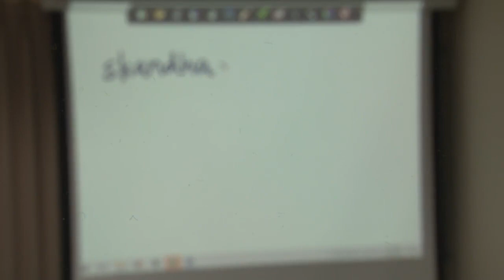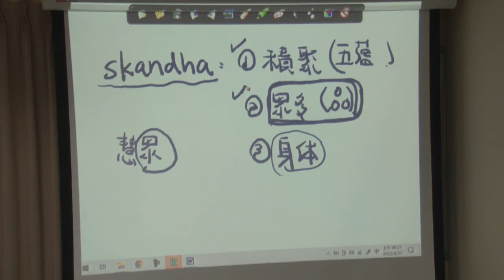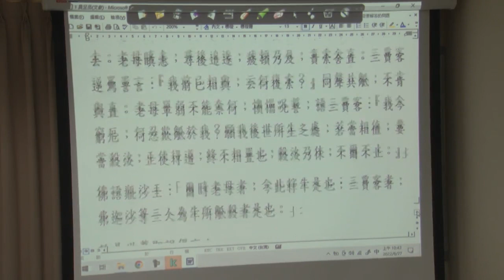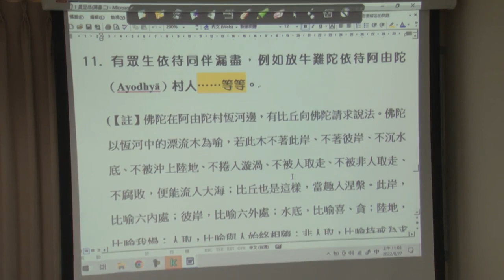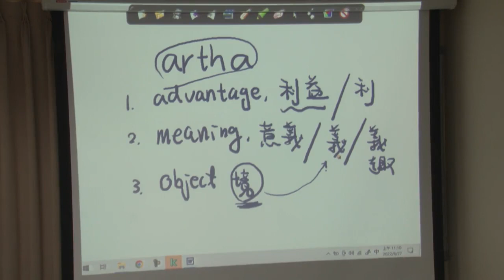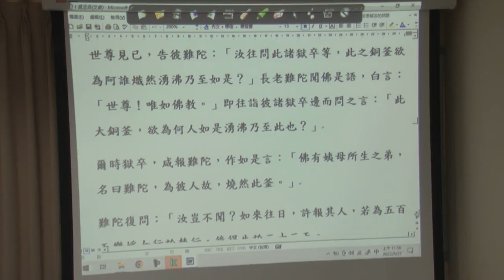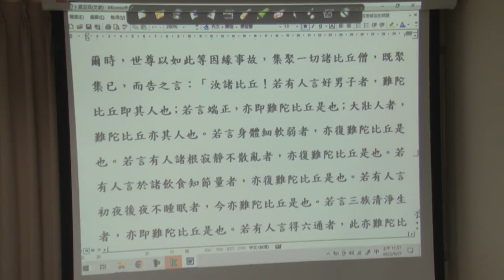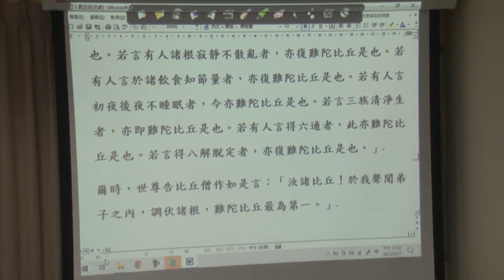滅三心解說--第060集/陳世賢居士主講